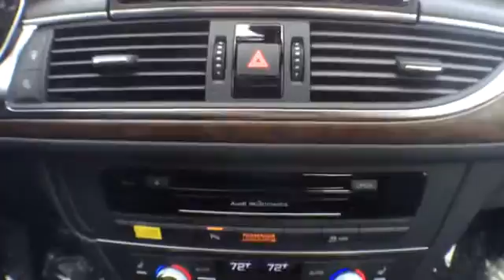2014 Audi A6 @ Continental Audi - Naperville IL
2014 Audi A6  @ Continental Audi - Naperville IL